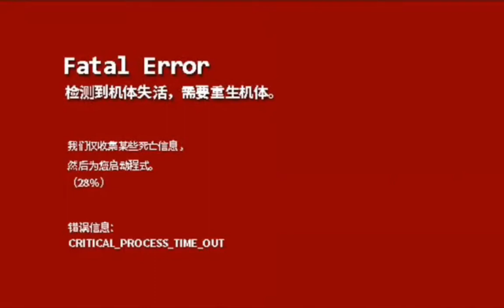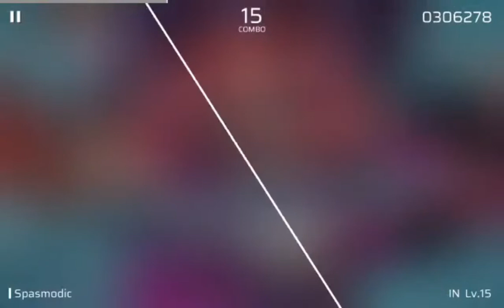《斷指音遊》#11 || Phigros || 第五章 - 霓虹燈牌 || hidden songs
友善提醒

等級A：880000~919999
等級S：920000~959999
等級V：960000~999999
等級φ (AP)：1000000
如果全連（FC）無論分數多高 都會是 藍V